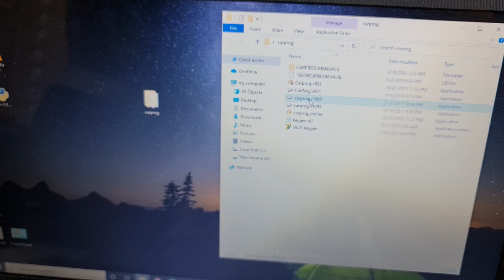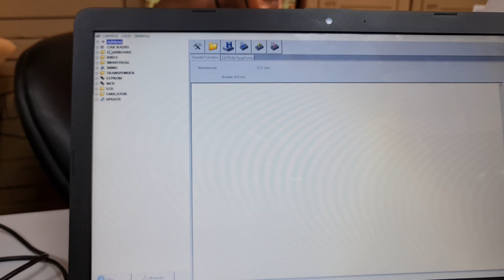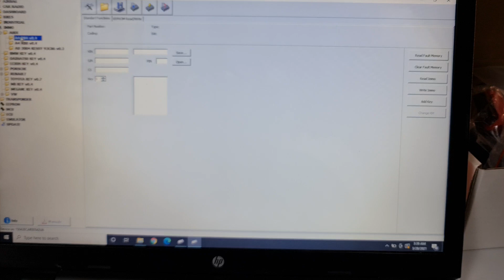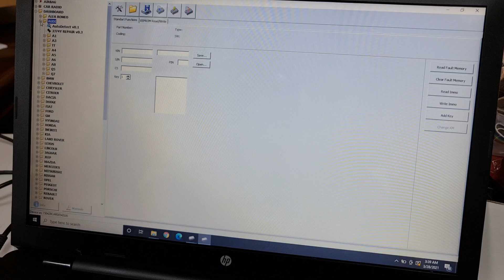carprog crashdata milage correction radio dashboard immoplizer dubai 🇦🇪